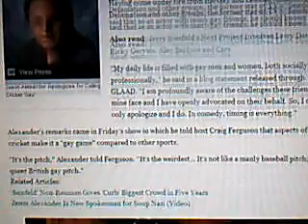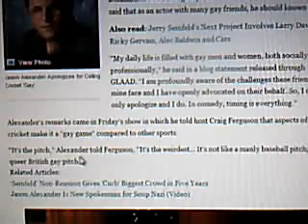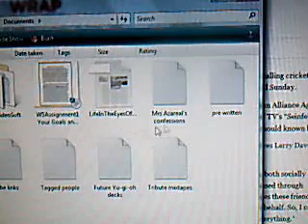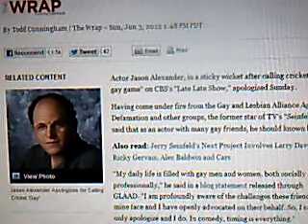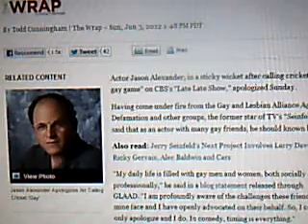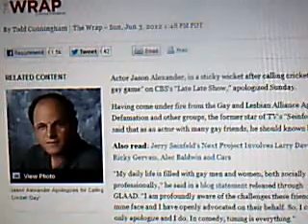BULLSHIT EP 30. - EQUAL RIGHTS WILL NEVER HAPPEN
As long as act such as Chivalry exist, as long as we have people that over react to everything and being overly sensitive. Equal Rights will NEVER happen.